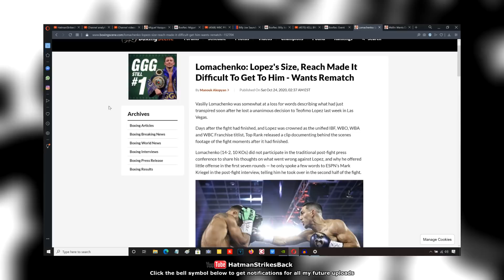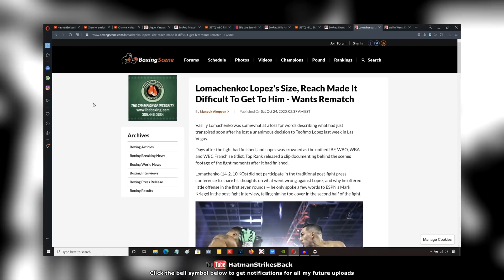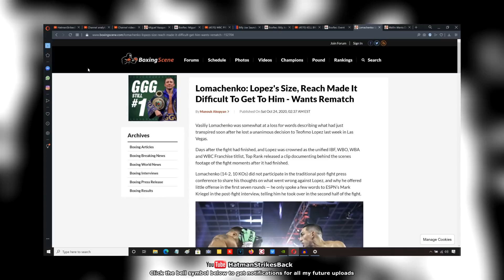⚠ LOMACHENKO ADMITS 'LOPEZ WAS TOO BIG & STRONG' LIKE CARL FROCH!!! ⚠